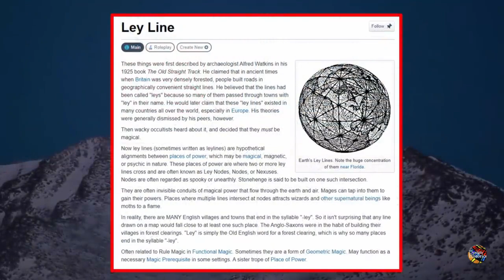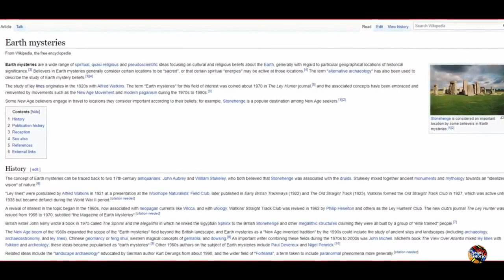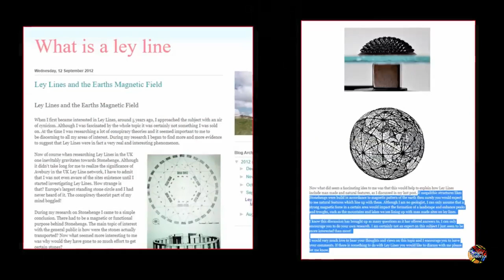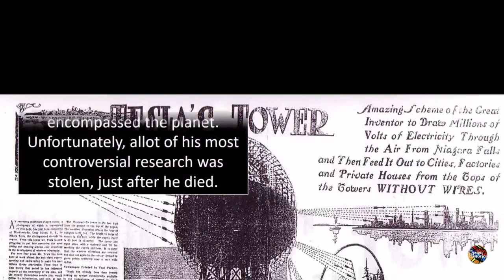Mystery of Ancient Ley Lines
Ley lines  refer to straight alignments drawn between various historic structures and prominent landmarks. The idea was developed in early 20th-century Europe, with ley line believers arguing that these alignments were recognized by ancient societies that deliberately erected structures along them.
DESIGN HISTORICS:
We are all history buffs and there is a ocean of facts and information regarding history we tried to capture important elements and brought it to you. Do check it out.
CREDITS:
This video was narrated by Officially Narrated by BuzWeaver:
CREDITS:
This video was narrated by Officially Narrated by  (THE LOST HISTORY CHANNEL & TKTV CHANNEL)